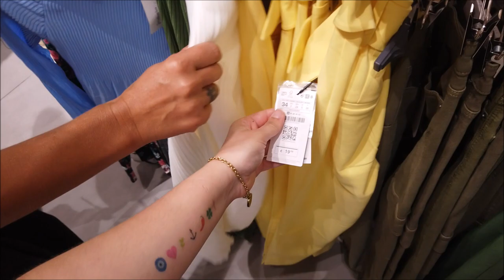STRADIVARIUS LOJA DE ROUPAS MARAVILHOSA PORTUGAL|PREÇOS|SALDOS|PROMOÇÕES|DESCONTOS|2020|CRIS FABRES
OII GENTES, MAIS UMA VEZ AQUI NO CENTRO DO PORTO, E DESSA VEZ A LOJA ESCOLHIDA É A STRADIVARIUS, EU JÁ ACOMPANHAVA A VANESSA LINO FAZ TEMPO, E SEMPRE OUVI ELA FALANDO DESSA LOJA, E EU NÃO TINHA IDÉIA QUE ELA EXISTIA AQUI EM PORTUGAL. MAS FOI UMA GRATA SURPRESA! ESSA LOJA TEM COISAS BEM BONITAS E COM PREÇOS VARIADOS, E SEMPRE TEM SALDOS! AMO AS LOJAS AQUI DE PORTUGAL E ESPERO QUE VOCÊS CONSIGAM VER UM POUQUINHO E COM MAIS DETALHES COMO SÃO AS ROUPINHAS DAQUI! BEIJÃO LINDAS
Minhas outras redes, também acompanhas minhas aventuras por lá: